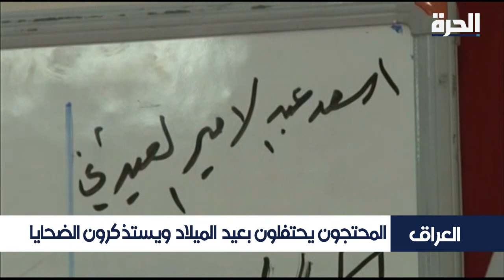العراق.. الشعب بانتظار مرشح لرئاسة الوزراء يمثل تطلعاته